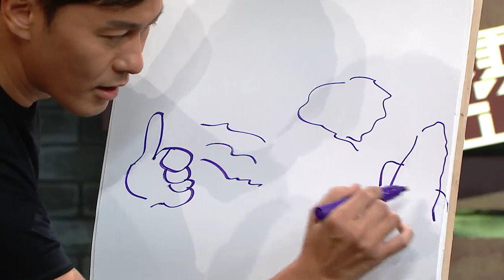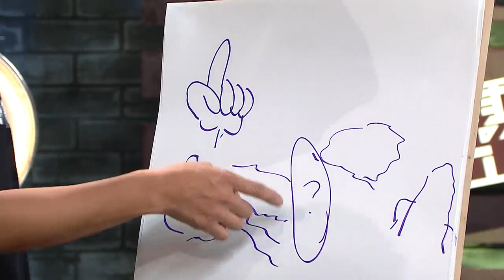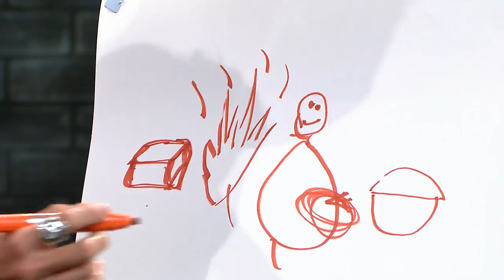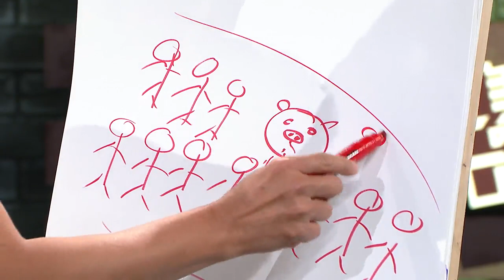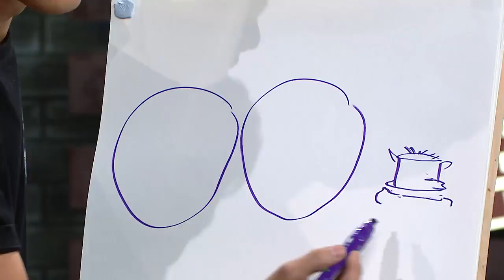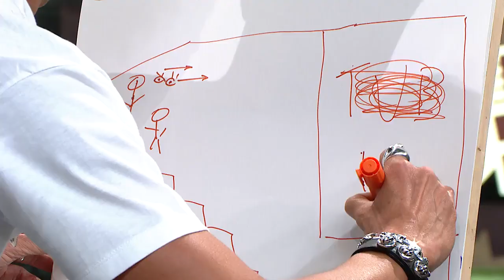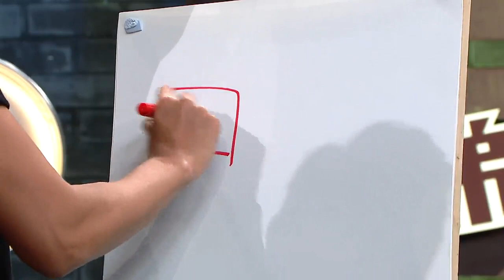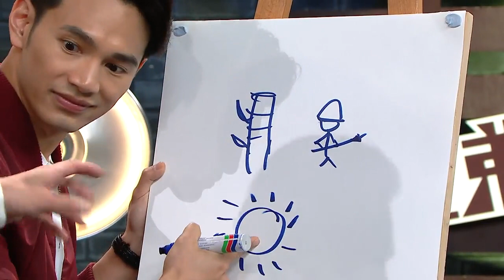兄弟萬眾狂歡2000夜 | 畫乜公公芫茜蔥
*TVB Anywhere機頂盒服務暫不適用於中國大陸、香港、台灣 、馬來西亞、越南及美國
*一切服務須受有關條款及細則約束。